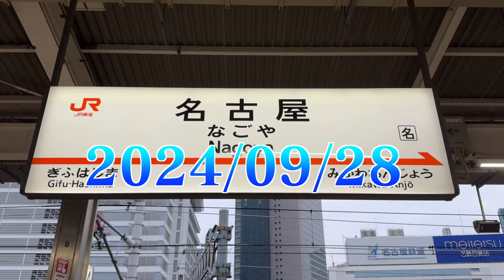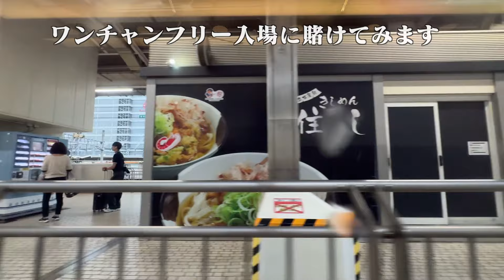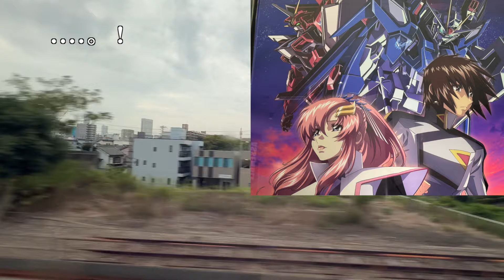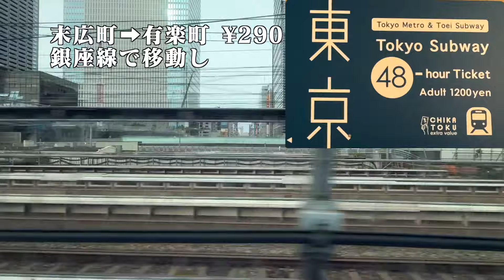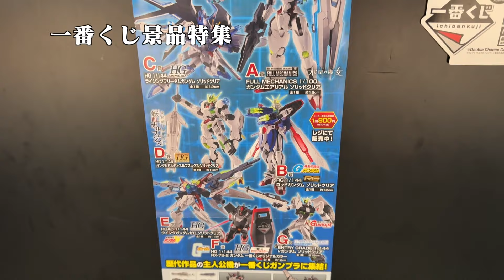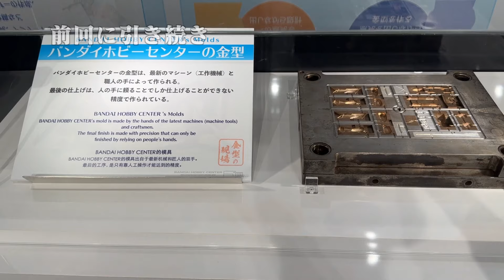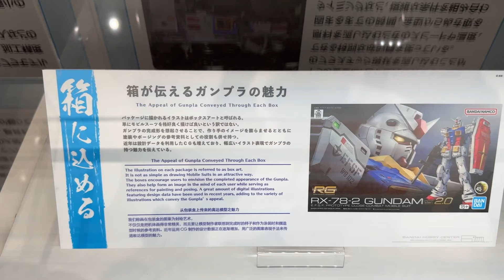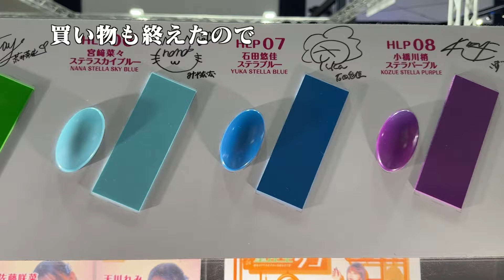逆転入場！ GUNDAM BASE 東京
事前抽選に落選しましたがフリー入場で突破できました！